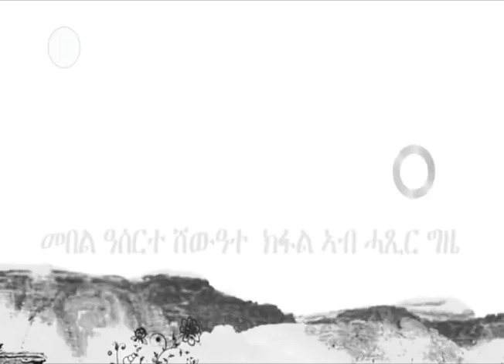Eritrean Drama Series Duwan ድዋን Part 16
ድዋን ኣብ ግዜ ቃልሲ ዘሕለፍናዮ ጽንዓትን ተወፋይነትን ብኸፊል ተንጸባርቕ ፊልም አያ.

ኩቡራት ተኸታተልትና ፊልም ድዋን ኣብ ግዜ ቃልሲ ናይ ህዝብና ተወፋይነትን ጽንዓትን ምስ ሰውርኡ ዝነበሮ ምትእስሳር ብንጹር እተንጸባርቕ ፊልም ኮይና በቶም ህቡባትን ገዳምን ተውሳእትና ዝተሰርሐት ፊልም እያ፥፥ ስለዚ ኩቡራት ተኸታተልትና ሃናጺ ሪኢቶኹም እናተጸበና  SUBSCRIBE   SHARE  LIKE  ኣይትሕምቑ ፥፥

Duwan tries to depict parts of the sacrifice paid for liberation in relation to the resilience and selfless dedication the people of
Eritrea in general and in particular EPLF’s mass organizations undertook.

An Eritrean drama series in Tigre language with Tigrinya subtitles, the series focuses on Eritrea's long struggle for liberation and the role which the people of Eritrea played away from the trenches.

Any unauthorized use is strictly prohibited; no part (Audio & Video) of this publication may be reproduced, distributed or transmitted in any form or by any means without the prior written permission of the publisher.